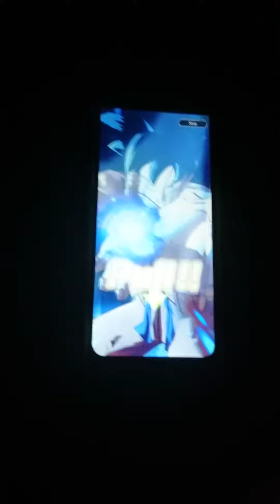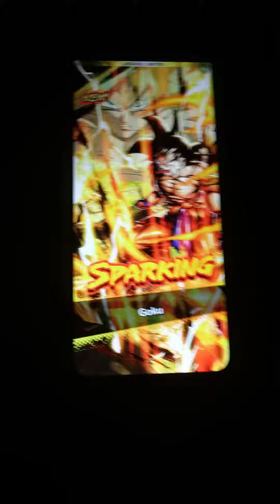my little brother wins a good character🎁😒